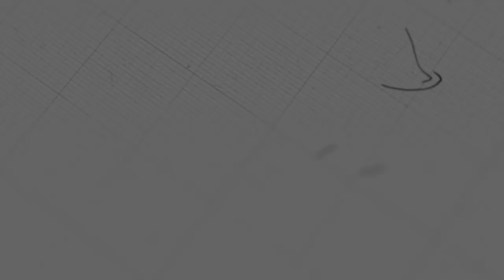គ្រប់កាលៈទេសៈជាឱកាសសម្រាប់ដំណឹងល្អ | កិច្ចការចំពូក ២២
ដោយលោកគ្រូ៖ សុទ្ធថា

យើងខ្ញុំសូមអរគុណសម្រាប់ការទស្សនាមេរៀនអធិប្បាយ!

@NLF Cambodia